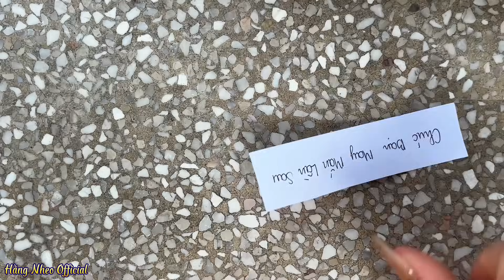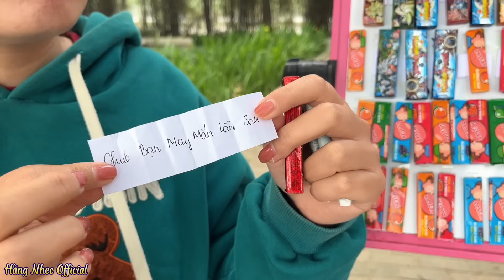Hằng Nheo | Trò Chơi Bốc Thăm Trúng Thưởng 500K Và Cái Kết - Lucky Draw Game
— Chào các bạn đến với kênh Hằng Nheo Official
— VIDEO mang tính chất GIẢI TRÍ , TRẢI NGHIỆM CUỘC SỐNG của HẰNG NHEO nghiêm cấm làm theo mọi hình thức !